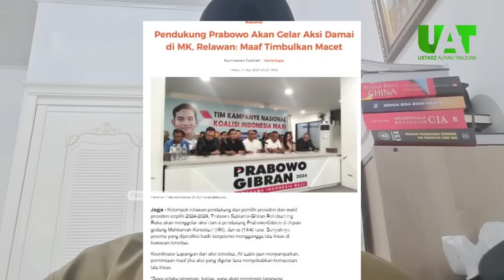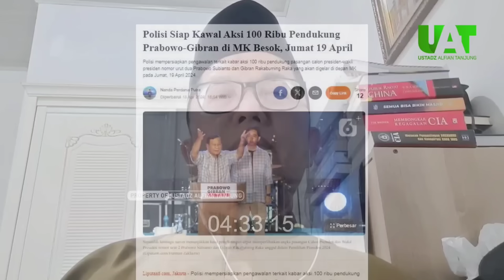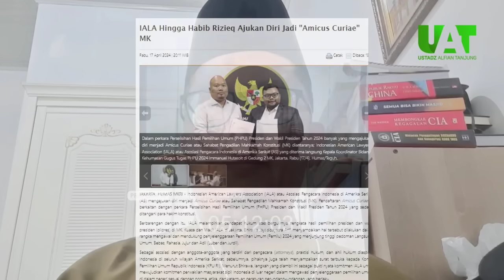SERING COSPLAY JADI PRESIDEN, 02 AKAN AKSI DEPAN MK. MALU JIKA BOWO BATAL JADI PRESIDEN.